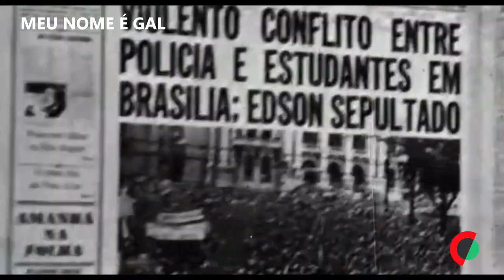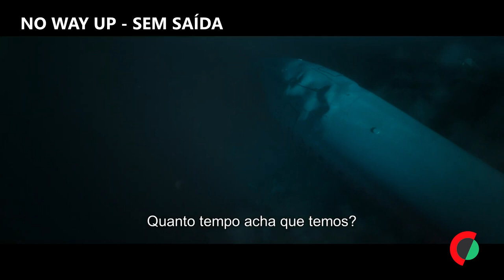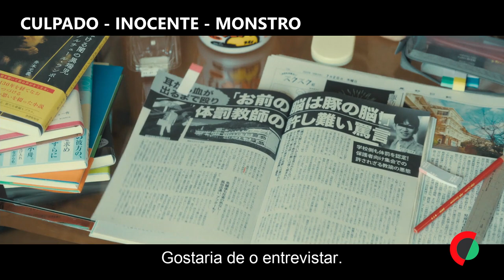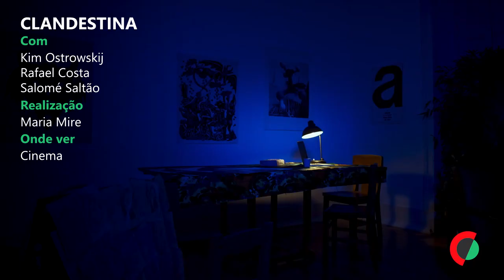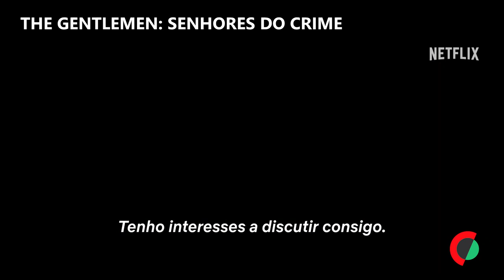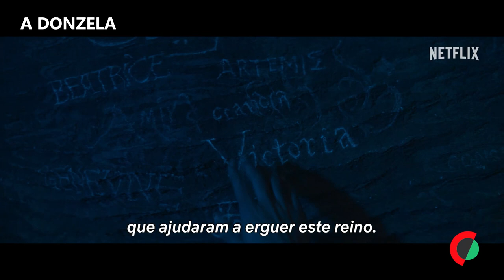Estreias da semana no cinema e plataformas (07.03.2024)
CINEMA "Priscilla" - A história do relacionamento entre Priscilla Beaulieu e Elvis Presley desde que se conheceram numa festa na Alemanha enquanto ele cumpria o serviço militar e quando ela tinha apenas 14 anos, durante o prolongado namoro e, depois, ao longo do casamento turbulento que durou até ao divórcio em 1973.
"Meu Nome é Gal" - Filme biográfico sobre a cantora baiana focado no momento em que Gracinha se transforma em Gal Costa.
"A Última Evasão" - No verão de 2014, um antigo combatente da Segunda Guerra Mundial sai às escondidas do seu lar para idosos a fim de assistir à comemoração dos 70 anos do desembarque do Dia D na Normandia.
"No Way Up - Sem Saída" - Um grupo de sobreviventes tem de ultrapassar as suas perturbações interiores e muitas ameaças subaquáticas quando o seu avião se despenha no Oceano Pacífico.
"Yannick" - A meio de uma representação da peça "Le Cocu", uma comédia muito má, levada a cena num teatro parisiense, Yannick levanta-se e interrompe os atores para tomar conta da noite.
"Amigo Imaginário" - Jessica regressa com a família à sua casa de infância. A enteada mais nova de Jessica, Alice, desenvolve uma estranha ligação com um urso de peluche chamado Chauncey que encontrou no sótão.
"Culpado - Inocente - Monstro" - A mãe do jovem Minato sente que há algo de errado quando o filho começa a portar-se de forma estranha. Descobre que a responsabilidade é de um professor e invade a escola exigindo saber o que está a acontecer.
"Diálogos Depois do Fim" - Diálogos escritos por Cesare Pavese, eloquentes e, ao mesmo tempo, sentenciosos e frágeis, mas inverossímeis, entre deuses humanizados, semideuses, heróis e outras figuras pagãs, que questionam, através do imaginário dos mitos gregos, a sociedade do homem contemporâneo.
"Clandestina" - Convidada a entrar na clandestinidade em Portugal na segunda metade do século XX, Margarida Tengarrinha, desempenhou um importante papel na resistência antifascista, tornando-se falsificadora por militância política.
NETFLIX "The Gentlemen: Senhores do Crime" - A Série acompanha Eddie Horniman, que herda de uma forma inesperada a propriedade rural do pai, mas descobre que esta faz parte de um império de canábis.
"A Donzela" - Uma donzela obediente aceita casar com um bonito príncipe, mas o conto de fadas assume contornos de pesadelo quando descobre que a família real a quer sacrificar para saldar uma dívida ancestral.